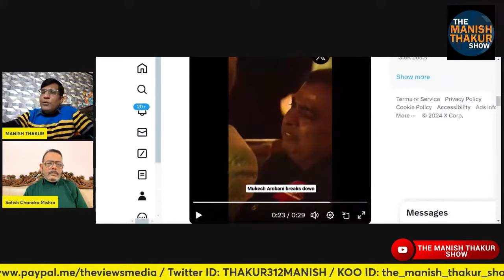मुकेश अंबानी ने बेटे अनंत के सनातन समर्पण से देश विरोधियों को बड़ी चोट मारी है! Satish | Manish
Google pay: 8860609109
PhonePe: theviewsmedia@okaxis
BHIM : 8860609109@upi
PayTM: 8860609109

BANK: AXIS BANK
NAME: MANISH THAKUR
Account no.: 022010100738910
IFSC : UTIB0000022
Branch: Sec 16, NOIDA, Uttar Pradesh